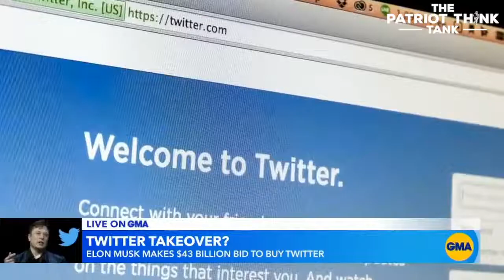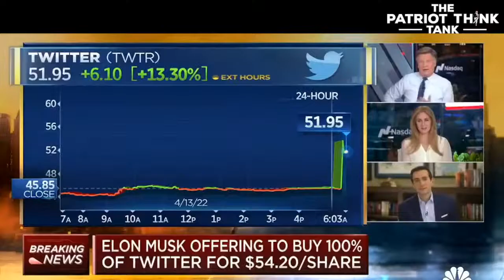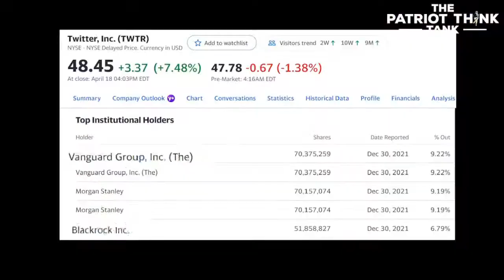REPLAY: Does Elon Musk know what he is getting into with Twitter? Let the fun begin! Be safe Elon.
Does Elon Musk really know what he is getting into? He now owns slightly less stock than Vanguard (9.22%) and more than BlackRock (6.7%). Will the government be weaponized against him through the SEC? Is this yet ANOTHER reason why we need to act on Convention of States? Join the discussion tonight Live on any of our platforms below.